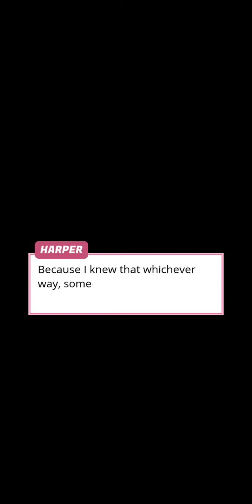Episode:1 Prosecutie⚖With Gem Choices💎"WELCOME TO LAW SCHOOL"(episodechooseyourstory)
⚖Story Plot: You've just started law school but no one told you the professor would be so gorgeous. Will you manage to make him yours or will he turn your life upside down?

⚖Genre: Romance

⚖Author: Cleo. Be sure to check out her stories on Episode app.

⚖Total Chapters:8

⚖Status: Completed

I'd be more than happy to take down your videos on my channel

⚖If you have any other story recommendation leave them in the comment section. I'll be sure to check them out love you all and stay safe💕